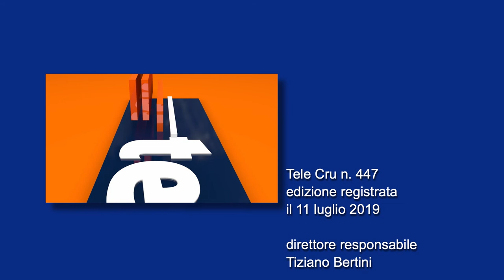TeleCru n. 447 di venerdì 12 luglio 2019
Prima Commissione: approvato rendiconto 2018 dell’Assemblea legislativa e quello generale dell’Amministrazione regionale – Attività del Difensore civico regionale, Marcello Pecorari.